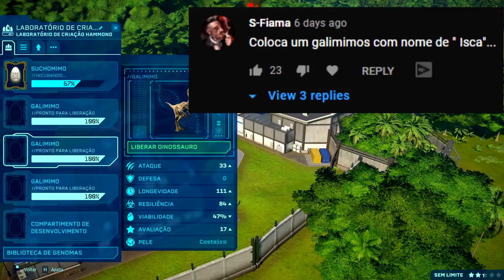Mundo dos Dinossauros (#49) | Super Gallimimus! Mega Ultimasaurus | Jurassic World Evolution | PT/BR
🔥 Olá Player 🦖🐉

🔔 Os Alphas 🔔

➤ Como Acessar o Server PRELUDE e o S.A.S???